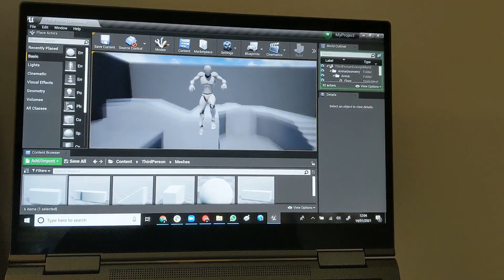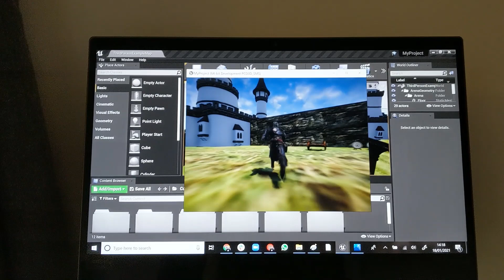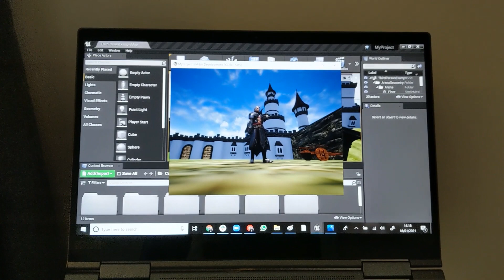My First Unreal Engine Project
One of 2021 goals was to simply build something in Unreal Engine and this is that something!